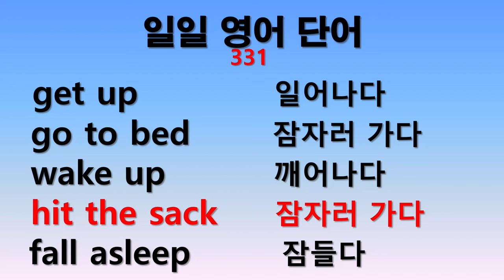일일 영어단어 331